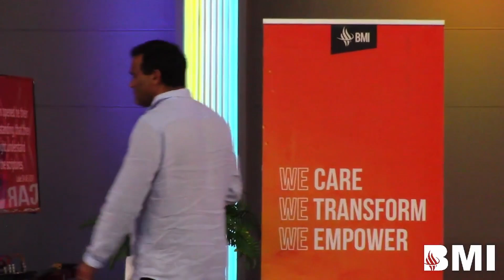The Last Words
Preached at Zion Sanctuary, Cape Town